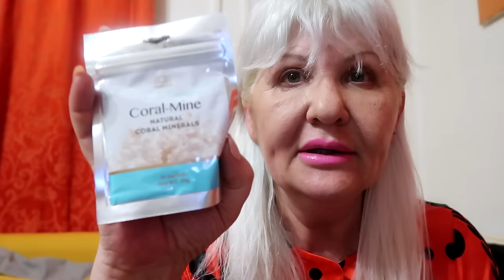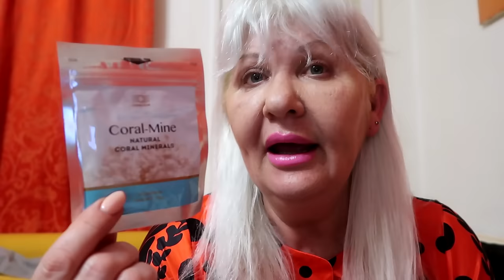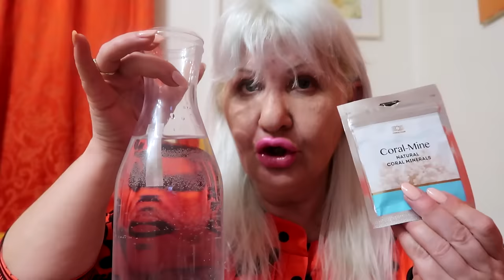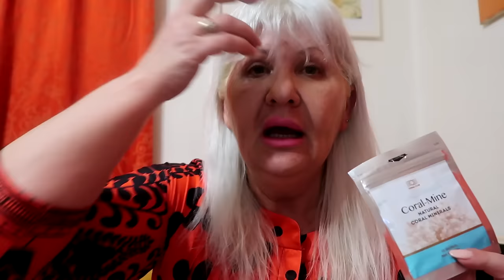Coral Mine ZIVA VODA PROTIV SVIH BOLESTI Ovaj Video MOZE SPASITI VAS ZIVOT I ZIVOT VASE DECE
Coral Club Coral Mine ZIVA VODA LEK PROTIV SVIH BOLESTI Ovaj Video MOZE SPASITI VAS ZIVOT i ZIVOT VASE DECE
pH je skala kojom se meri kiselost i baznost u rastvoru (koncentracija jona vodonika). Kreće se od 0-14, gde 0 označava najkiselije, 7 je neutralno, a 14 najalkalnije. pH skala je logaritamska, što znači da je pH 8 deset puta alkalniji od 7, a pH 9 je sto puta alkalniji.

Krv i druge tečnosti u telu koje okružuju ćelije su blago alkalne (pH od 7,2 do 7,45). Ukoliko bi se pH krvi promenio na 6,9 nastupila bi koma, a zatim i smrt.

Srećom, naš organizam ima mehanizme koji mu pomažu da održi ravnotežu i spreči velike promene vrednosti pH. To su disanje - pluća, zatim tzv. puferski sistemi u telesnim tečnostima i selekcija vodonikovih jona u bubrezima.

Ipak, današnji način života dovodi do stvaranja velike količine tzv. "kiselog otpada" u našim organizmima.

97% hrane kao proizvod metabolizma stvara kiseli otpad, a od značajnih faktora zakišeljavanja su i pušenje, alkohol, stres i zagađenje.

Naše telo je prinuđeno da se konstantno bori sa nastalim kiselinama, što vremenom osiromaši rezerve naših sistema za neutralizaciju.

Alkalna voda u sebi ima više negativnih OH-jona, što dovodi do veće raspoloživosti kiseonika u krvi. Zapravo, ako je krv samo malo alkalnija (od 7,3 do 7,45) u njoj će biti oko 2/3 više kiseonika, koji je na raspolaganju svim ćelijama u našem organizmu!

Dr Otto Warburg, koji je dobio 2 Nobelove nagrade, otkrio je 1932. godine da nedostatak kiseonika u ćelijama dovodi do raka. Za razliku od normalnih ćelija, ćelijama raka kiseonik nije potreban i on buja u kiseloj sredini.

Dr Warburg je takođe otkrio da nastajanje mutiranih receptora, što dovodi do raka, ne može da se desi ukoliko je pH vrednost ćelije u zdravom alkalnom nivou.

Kako bi se izborio sa velikom količinom kiselog otpada, organizam proizvodi previše slobodnih radikala, koji oksidiraju ne samo otpad, već i zdrave ćelije.
Coral Mine - pH
Coral Mine contains 73 easily absorbed minerals, of which four have an enormous impact on our health; calcium, potassium, sodium and magnesium. These four minerals create a slightly alkaline state in the body, contributing to a balanced pH in the body. Scientists have long known that an alkaline environment is vital for the normal, healthy functioning of cells and therefore tissues, organs, systems and the entire body. The ionic organic minerals from the Coral Mine increases the water pH up to 8.5. This can be measured with a pH meter.

Coral Mine - ORP
Water born in nature has a negatively charged ORP (oxidation-reduction potential), which acts as an antioxidant to the body. Artificially extracted water is positively charged (which acts as a free radical in our bodies) and its ORP ranges from +150 to +500. The optimal charge to be maintained within the body (both intercellular and extracellular fluids) is between -50 to -100. The positively charged water on entering the body must then reduce its charge by using energy and resources. With time we overuse our resources, this brings about premature aging and a shorter lifespan.

Coral-Mine bags reduce the ORP, making the water an antioxidant and thereby saving the available resources. A single bag will reduce the ORP of 1.5l of water to between -50 to -100 mV, allowing the water to be more efficiently absorbed and used by the cells. This can be measured with an ORP meter.

Coral Mine - Memory & Structure:
Coral Mine changes the memory and the shape of water molecules, making it genuine and increasing the viscosity, which in turn improves hydration on the cellular level. Today it is already scientifically proven that water captures impacts from the substances that it comes into contact with and this affects its informational code resulting in a distinctive shape. This is the base of Homeopathy. More information about water memory and structure can be found in the works of Dr. Masaru Emoto.

Benefits of drinking water with Coral Mine:
- Prevents osteoporosis
- Provides free ionic energy
- Contributes to the achievement of the optimal blood pH

- Helps cleanse mucus from the bronchial tubes and sinuses

- Prevents the development of arthritis and increases the elasticity of cartilage, joints and muscles.

- Improves the blood flow to the central nervous system and improves the transmission of nerve impulses

How to use Coral Mine:
Pour water into a 1l glass bottle or jar

2. Drop one bag of Coral Mine into the water.

Shake or mix it and the water is ready for consumption.

Pour Coral Mine water in a glass or cup and top it up with boiled water to rise the temperature and drink on empty stomach on rising, 30 minutes before lunch, dinner and in between meals.

To buy Coral Mine in Coral Club use follow this link: price.